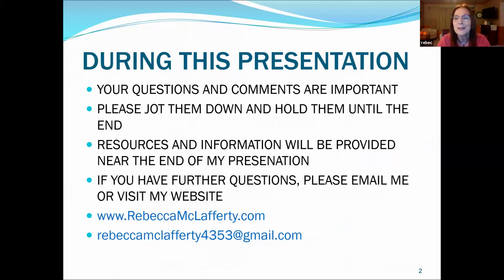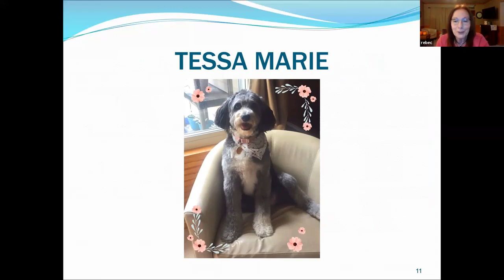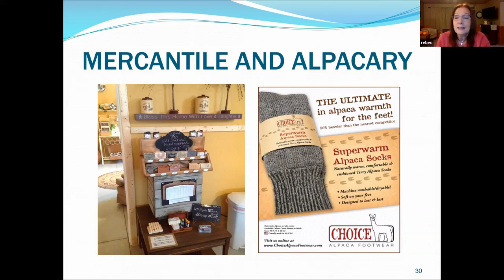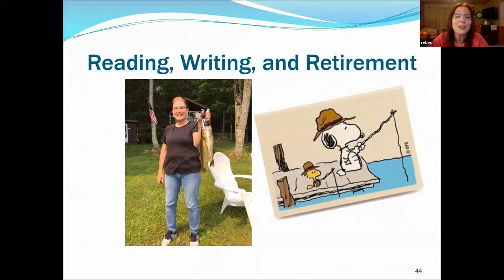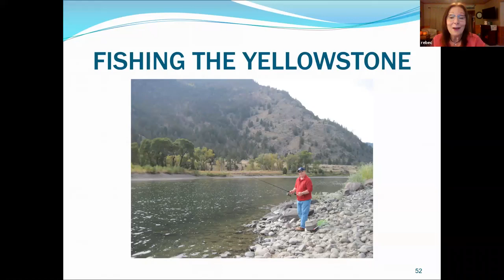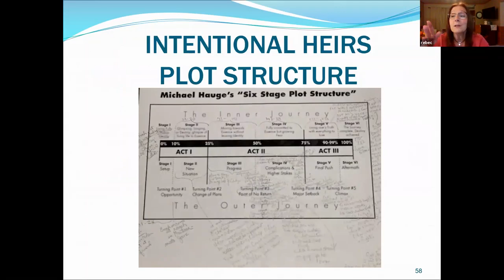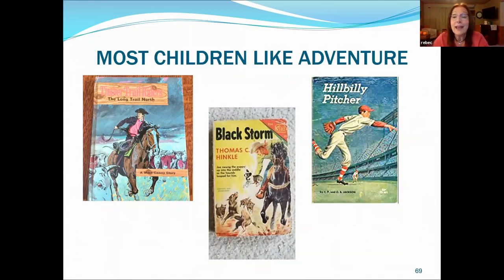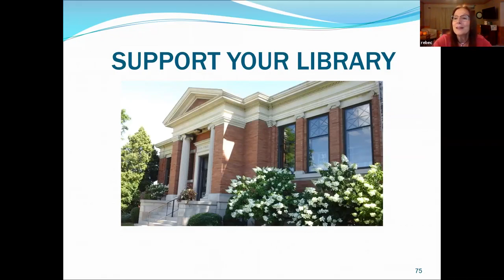Virtual Author Visit with Rebecca McLafferty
Local author Rebecca McLafferty shares about her writing background and process, including how she became interested in investigating the thrilling plot lines of romantic suspense, focusing on her most recent work: INTENTIONAL HEIRS and her upcoming sequel INTENTIONAL FIRES.
This program originally occurred on October 12, 2021.